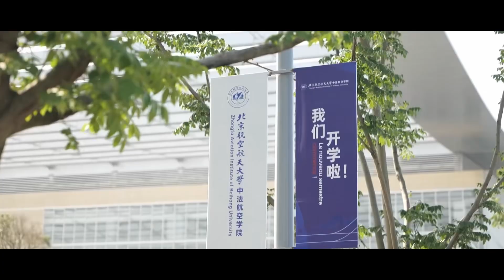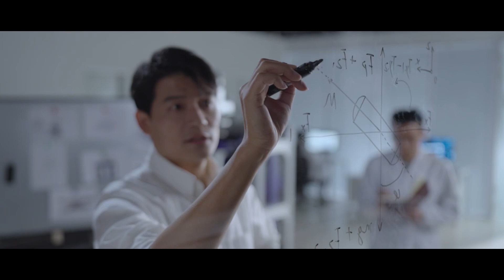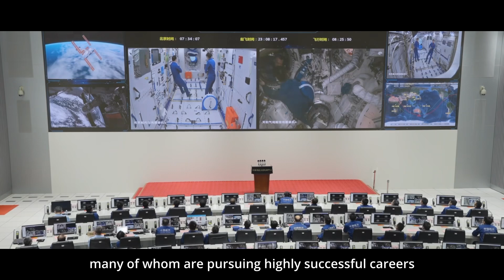This is Beihang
Founded in 1952, Beihang University is the first higher education institution in aeronautics and astronautics in China. As one of China's first 16 key universities, Beihang always stands at the forefront of aerospace research. Supported by national initiatives like the “211 Project,” the “985 Project,” and the “Double First-Class Initiative”. Beihang has evolved into a comprehensive research university encompassing engineering, natural sciences, and humanities and social sciences, striving to build a world-class university.